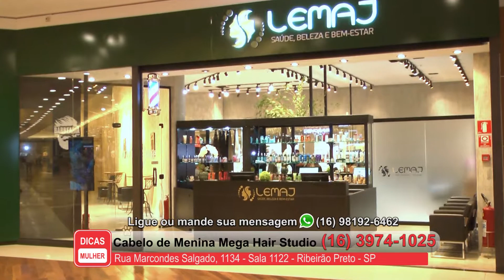Cabelo de Menina Mega Hair Studio - Programa Dicas Mulher - 01-11-2019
Rua Marcondes Salgado, 1134 sala 1122 – Ribeirão Preto – SP